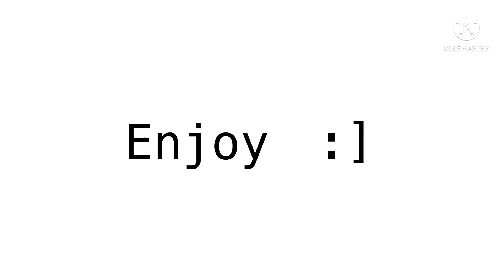POSIN’ meme / gacha club/life / 900 subs special!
Apps Used:

KineMaster

GachaClub/Life

IbisPaint X

Audio: